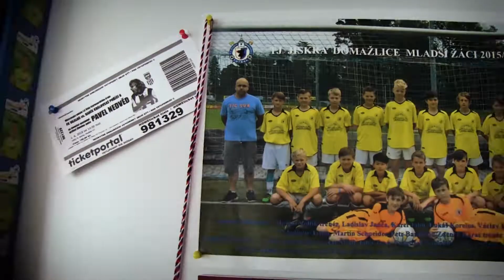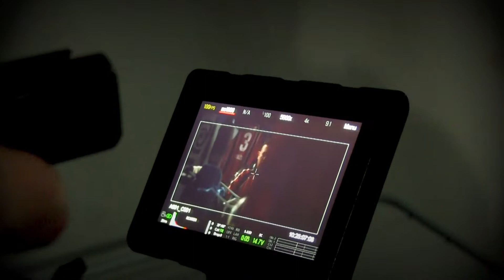MAKING OF - V3SKA - KOPAČKY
Making of z natáčení videoklipu pro kapelu V3Ska